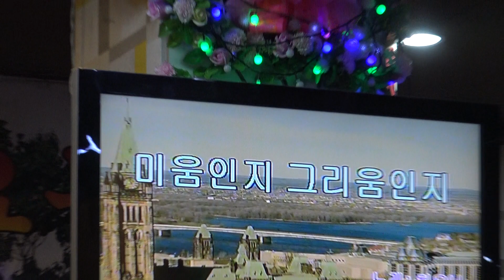가수 오순선 미움인지그리움인지 추억의예술단정기공연 장소 신설동 원우회관 일시 2018 4 1